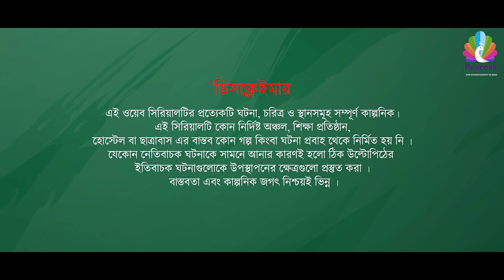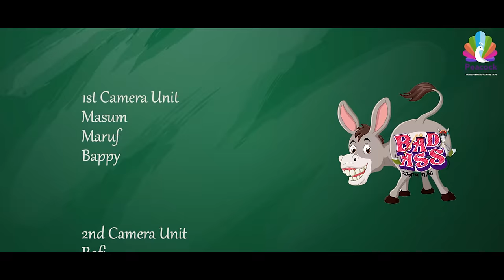Bad Ass (খারাপ গাধা) Ep 13 | Prottoy Heron | Mahima | Bannah | Samina | Mona | Anik | New Natok 2023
Peacock Entertainment brings to you New Web Serial “Bad Ass (খারাপ গাধা)” Prottoy Heron, Zillur Rahman, Tanbir Niloy, Makhnun Sultana Mahima, Rashed Arman, Rocky Khan, Sarjin Hossain Jim, Rayhan Khan, Taufiqul Hasan Nihal, Talha Khan, Samina Bashar, Tanzim Hasan Anik, Sharmin Sultana Shormi and many more

Hope you will enjoy all of our Web Serial, Bangla Natoks, Telefilms,  Short films and many more exciting videos on Peacock Entertainment Web Serial “Bad Ass"

Concept n' Direction : Mabrur Rashid Bannah
Story n' Screenplay : Mosabber Hossain Muid
Producer : Zulkar Nyene Bhuyan

Cast :
Prottoy Heron
Rashed Amran
Rayhan Khan
Tanbir Niloy
Makhnun Sultana Mahima
Samina Bashar
Taufiqul Hasan Nihal
Tanzim Hasan Anik
Talha Khan
Sarjin Hossain Jim
Zillur Rahman
Rocky Khan
Bappi Ashraf
Shahin Mridha
Shamim Ahmed
Sharmin Sultana Shormi
Maria Khan Anamika

Associate Director : Rezwadud Mahin
Assistant Directors : Rashed Amran (Chief), Alomgir Hossain, Abdullah Noman, Alamin Mahmud
Cinematography : Ashik Aman & Rajib Hawlader
Edit n' Color : Shamim Rahman
Poster : Nazmul
Production : Underground Creative Factory (UCF)
Label:  @peacockentertainmentlimited

Peacock Entertainment YouTube channel is the complete package of unlimited entertainment.

Welcome to the official YouTube channel of Peacock Entertainment. Peacock Entertainment offers a diverse mix of natoks, telefilms, short films, drama and other entertainment programs. We deliver entertainment programs across all platforms: TV, Internet and Mobile (including apps). We broadcast all over the universe.

*** ANTI-PIRACY WARNING ***
This content is Copyright to Peacock Entertainment. Legal action will be taken against those who violate the copyright of the following material presented!